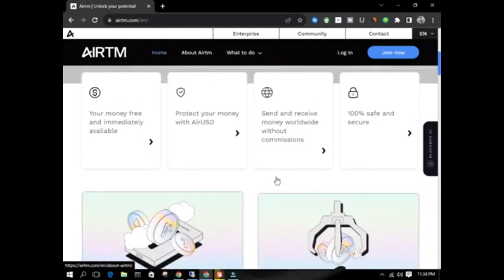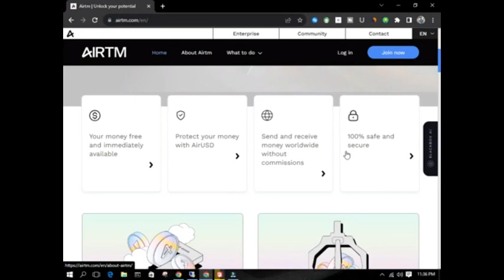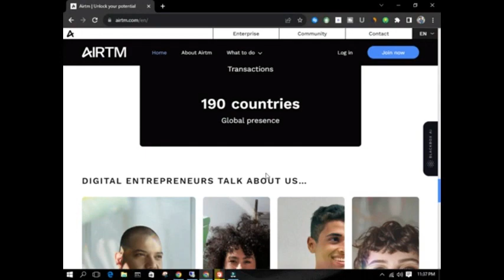Create Account on Airtm